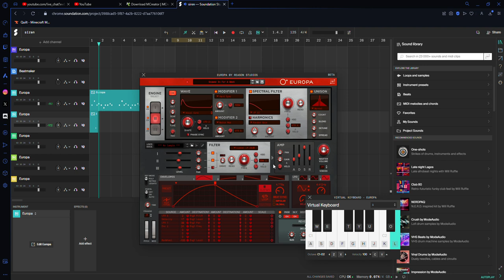This is not scary at all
Sup My Name Colin!

|Xbox: ImTribalYT|
 mostly online

Bye 👋